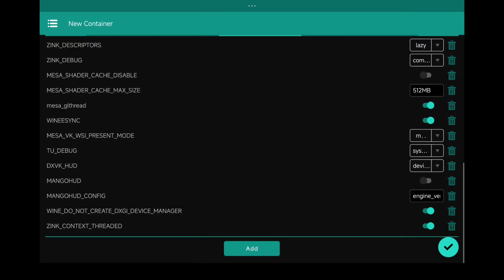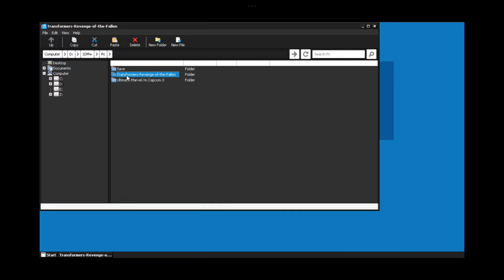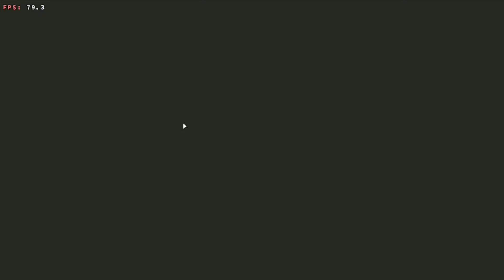🔥Transformers Revenge of the Fallen || อีมู PC Winlator Bionic 1.5.2 Tutorial + Gameplay บนมือถือ🔥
🔥 Transformers Revenge of the Fallen on Android! | Winlator Bionic Gameplay + Full Tutorial

🎮 What’s Inside the Video:
✅ Step-by-step Winlator Bionic setup
✅ Transformers Revenge of the Fallen gameplay (Android)

📱Device Specs:
• Xiaomi Pad 7
• Android 15
• 8GB RAM / 256GB Storage

⚠️ Note:
• Game runs smoother when not screen recording.

💬 Got questions or need help running on your phone?